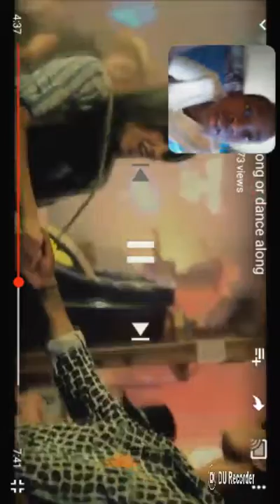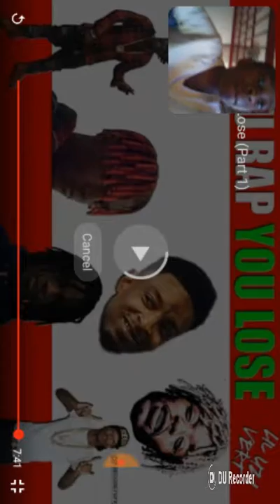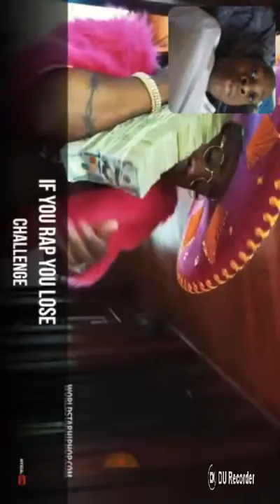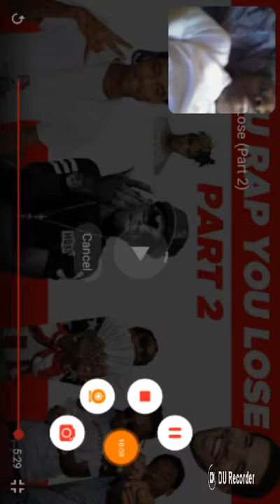U can't here me but try not to rap